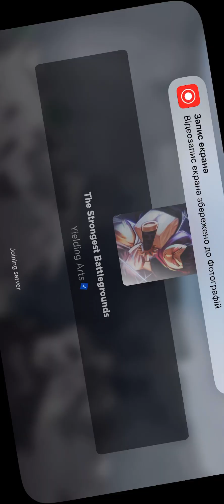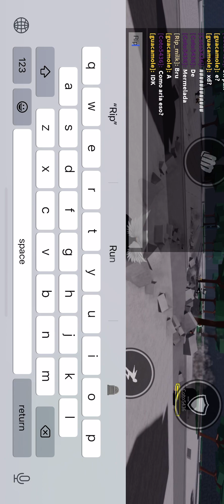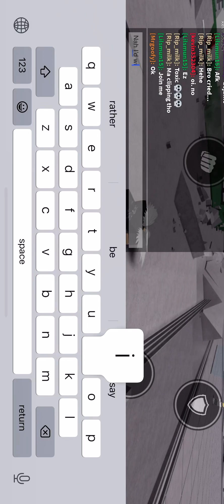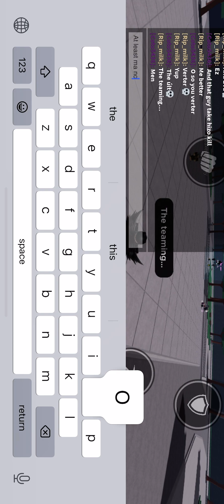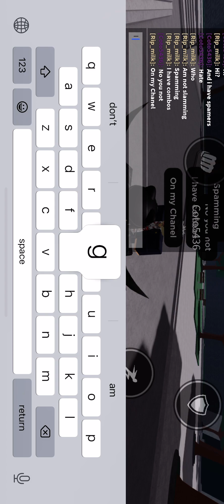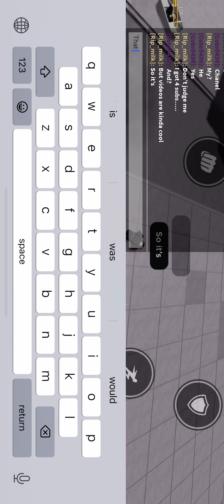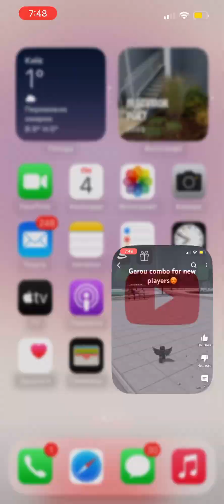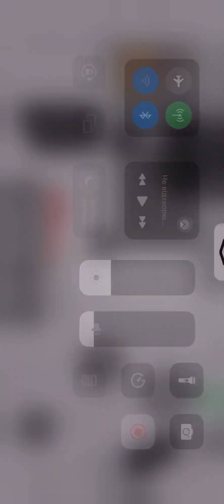Meh just playing (longest video I’ve ever made)